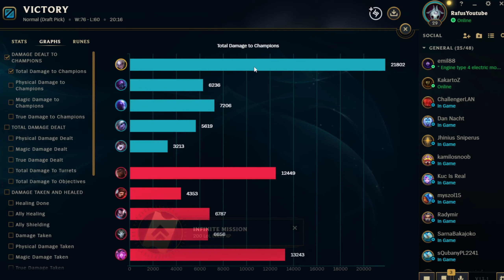FULL AP DIANA JEST KOZACKA ! TOTALNA DOMINAJA 1V9 !